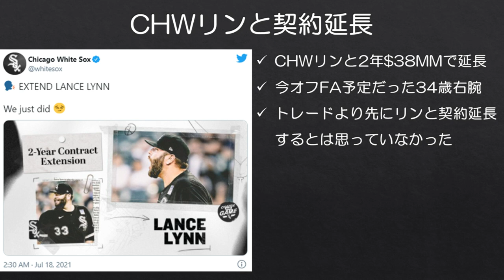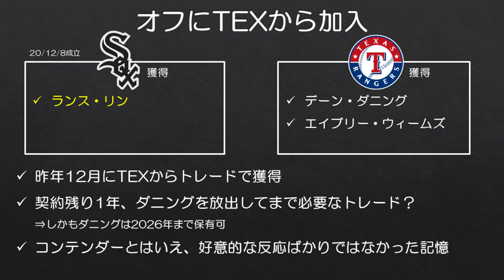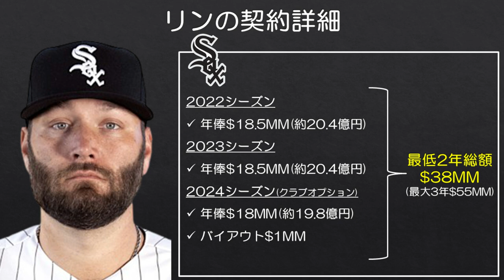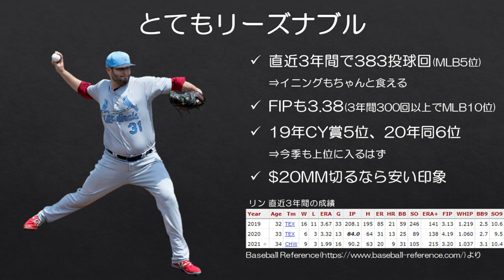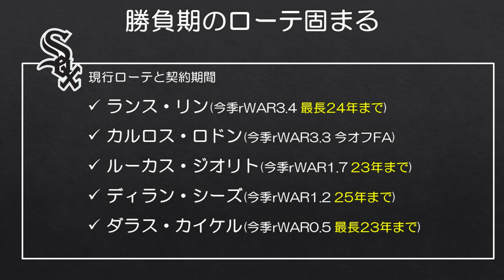【MLB】コール級の貢献度でこの額！？リンがホワイトソックスと契約延長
今季AL中地区首位を快走するシカゴ・ホワイトソックス。トレードの噂も絶えないチームですが、トレードを成立させるよりも先に先発投手ランス・リンと2年$38MMで契約延長したことを発表しました。正直なところそっちが先に決まるとは思っていませんでした。

ここ3年間、実はMLBトップクラスの先発投手として活躍しているリン。既に34歳と若くはないですが、この額で残せるならかなり安い印象です。